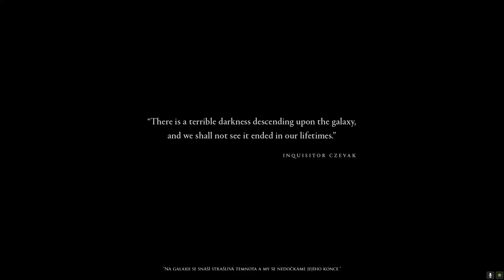Warhammer 40k: Dawn of War 3 #01 - Sranda s Orky a za Orky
W40k: Dawn of War 3 - Na téhle planetě je živo, Adeptus Astartes, Orci i Eldaři, ti všichni tady hledají kdoví co a řežou se mezi sebou hlava nehlava: Chtělo to zas něco trošku akčnějšího a tak si dáme tadu tuhle RTS jednohubku, což by člověk ve spojení s hrou od Relicku nečekal, ale tahle kampaň má jen 16 misí a my už máme za sebou první dvě...